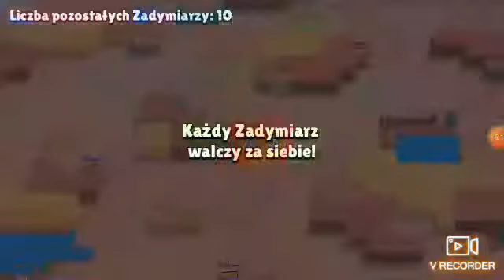Brawl Stars odc2 ,,Mamy nową postać"